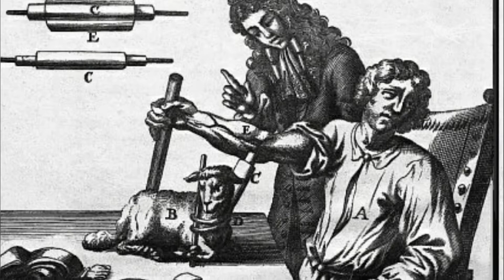Pig To Human blood transfusion